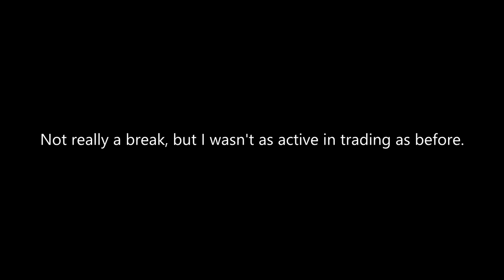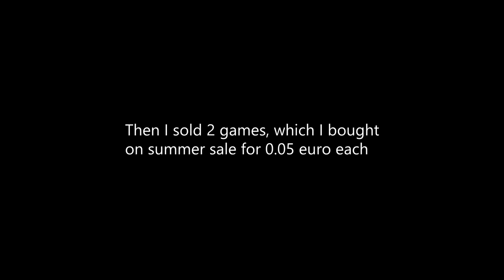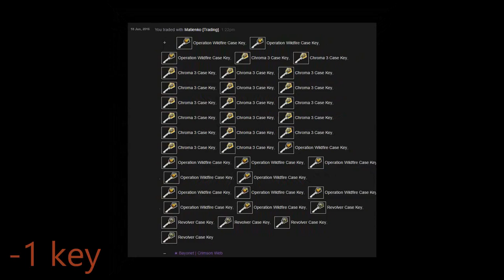CSGO Trading - Road to Souvenir Dragonlore #1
I'm back again with my "How to trade" - Counter-Strike:Global Offensive trading series. There will be more of them coming in future, so If you find this video helpful or interesting please make sure to like, share this video and as always please make sure to Subscribe!  \ (•◡•) /

What's the song in this video?
Getter - Weekend (feat. Tree)

Would you like to join my Steam group?

Would you like to donate to me with your Steam items?